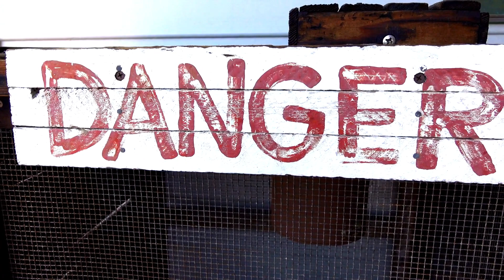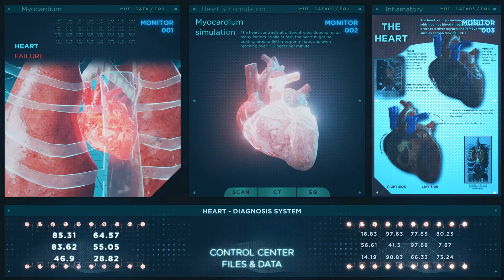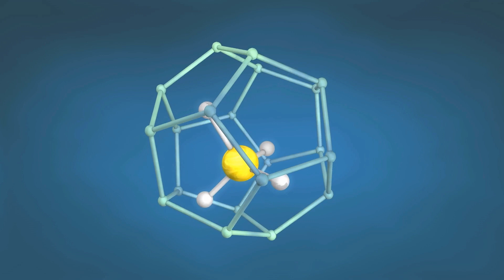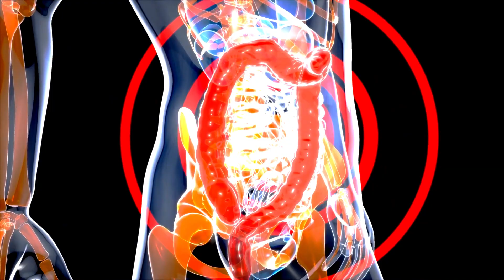Discover the Deadly Truth About Everyday Foods!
In this eye-opening video, join us as we uncover the shocking truth about everyday foods that could potentially put your health at risk. From the seemingly harmless apple to the exotic fruits that entice our taste buds, we reveal the hidden dangers lurking in your pantry. Get ready to navigate the culinary minefield as we dive deep into the 36 common foods that pose hidden dangers. Whether it's toxic compounds, harmful substances, or unexpected risks, we leave no stone unturned. Brace yourself for a journey of discovery that will change the way you look at your meals. Don't miss out on this must-watch video that arms you with vital knowledge to protect yourself and your loved ones. It's time to take control of your dining choices and ensure your safety. Watch now and learn how to avoid deadly dining!